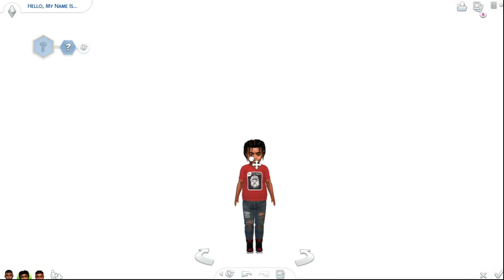Single Father CAS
💖I hope you enjoyed the video love!💖

Made a single father CAS video.

ALSO!!! Check out this cool website for more clothing, I love everything I found

🎀ABOUT ME🎀

Age?
 22

Where Im from?
 Florida🌞

OBS & I edit with Filmora.